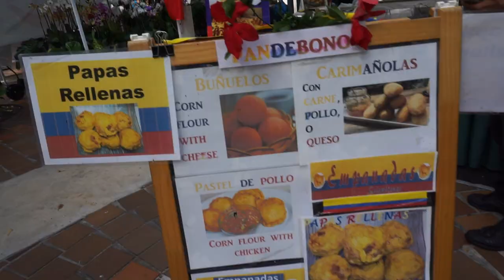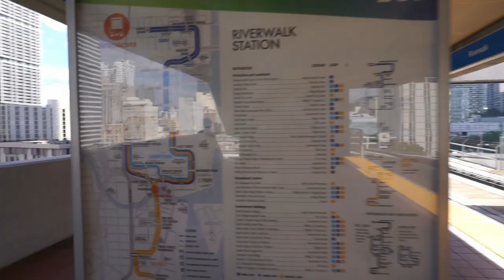Luminosa Chinese Lantern Festival in Jungle Island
I went on a 12 days Norwegian cruise with my mom to Central America. We decided to visit Miami, Florida 2 days earlier so we could do some exploring. Plus it was slightly cheaper. Here is my attempt to document my cruise trip in a series of vlogs. I'm still new at this so bare with me.

Sony a6000